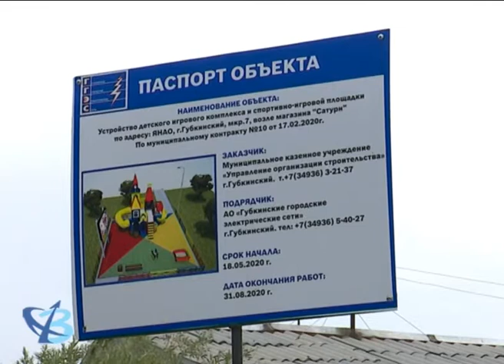Новые горки, качели-карусели и даже диодные экраны. Установка детских городков в разгаре 0+